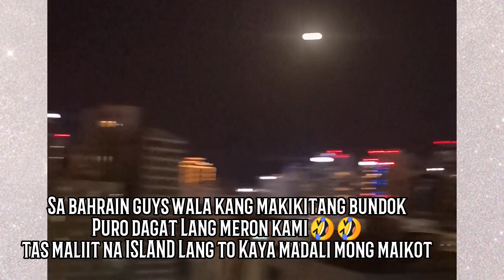INVITED SI LOLA NINANG SA BIRTHDAY😁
Carren is one of my old friend here in Bahrain, I met her at my work and she's also a Beauty Advisor at that time. Later at the same year ELMER came to Bahrain to be with Carren they are already a couple way back in their home town. That's how are friendship started 😊.